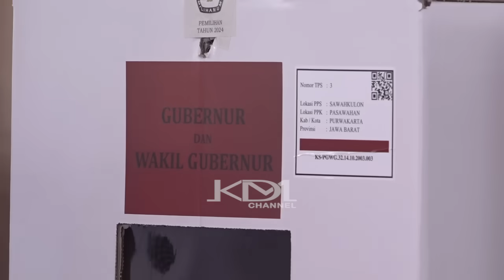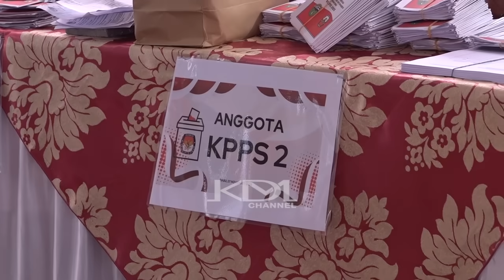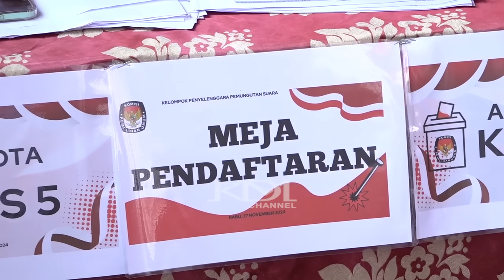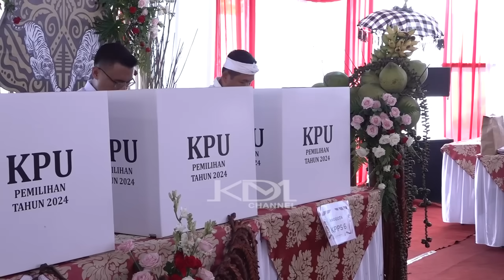TPS DISULAP SEPERTI ISTANA RAJA | TEH EUIS TERBANG DARI BRUNEI UNTUK PILIH KDM